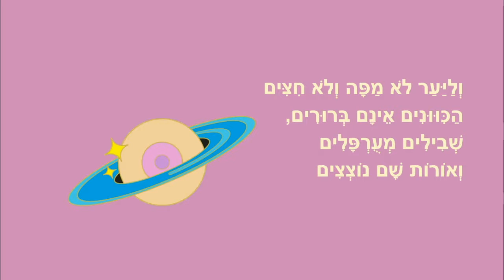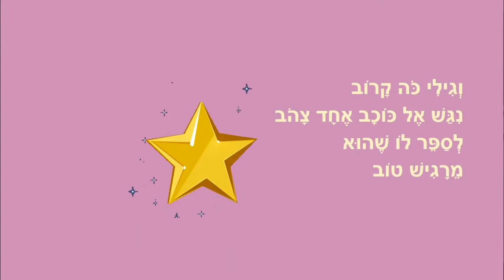גילי ביער החלומות - סיפור לפני השינה - כתבה: ריקי זקן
גילי ביער החלומות